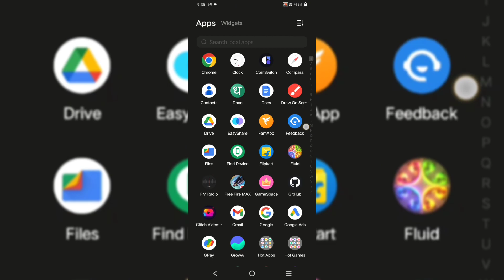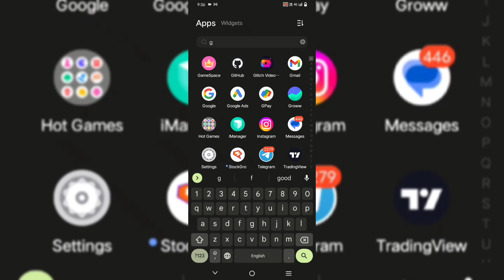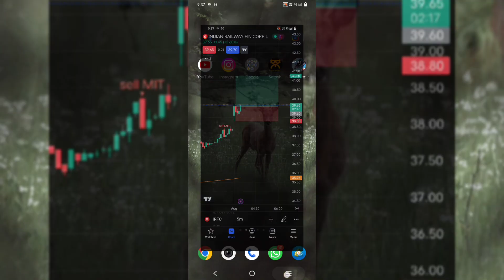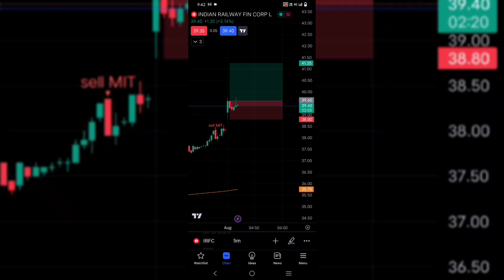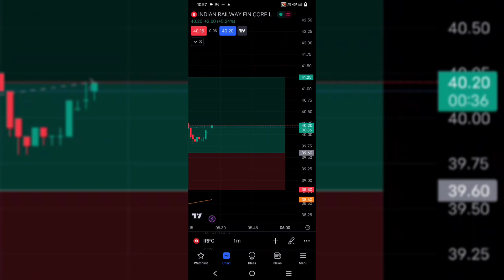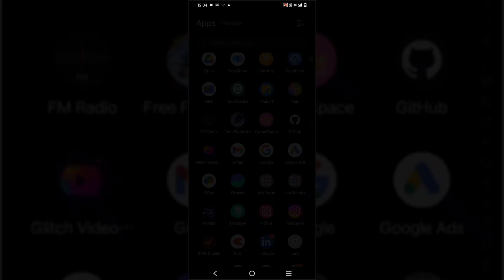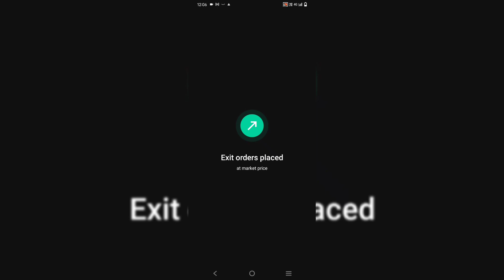262 rs profit with a very small capital 1400 rs | Can trading make me rich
can trading make you rich ?

how trading work's ?

Are trading app safe ?

# stocks